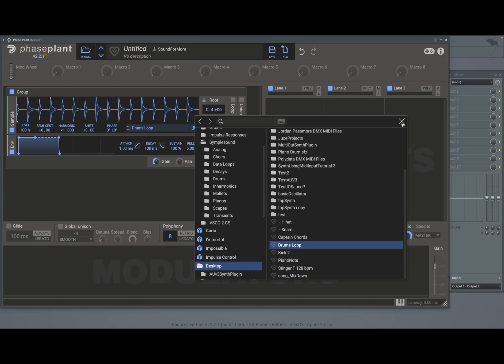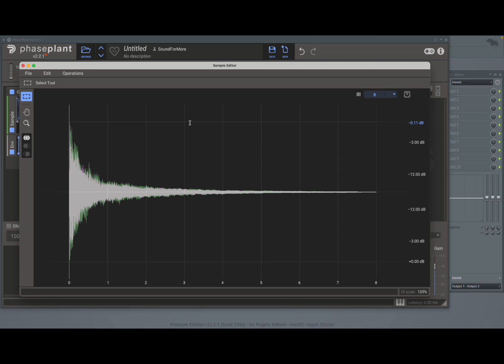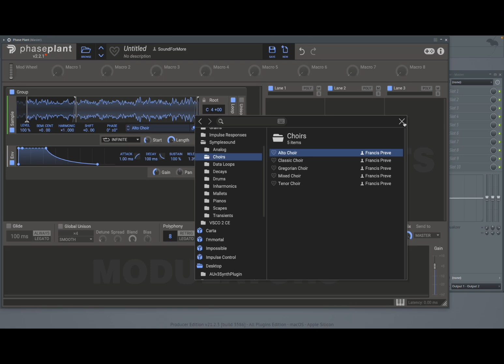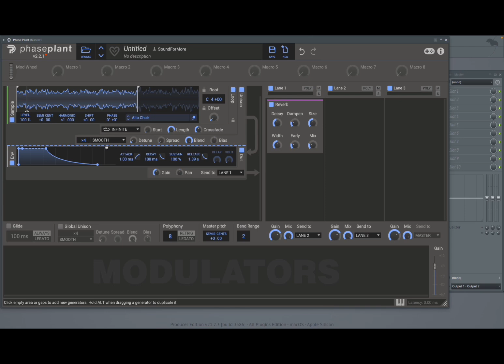Phase Plant: Breathe New Life into Samples! Tutorial #4: Sample Generator Power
Phase Plant: The art of using Samples! (Tutorial #4: Master the Sample Generator)

Phase Plant is a multi-award-winning, semi-modular softsynth developed for music producers and sound designers. With a unique combination of top-quality processing, creative freedom, and an intuitive workflow you will be creating amazing patches in no time. Explore limitless combinations of generators, modulators, and effects to discover and refine your own original sound.

This video contains the following product demonstrations:

- How to add a Sample Generator
- How to configure loop modes
- How to load samples from different locations
- Etc.

I hope you enjoy the tutorial / demoand find it useful.